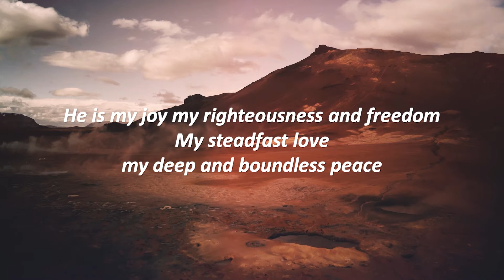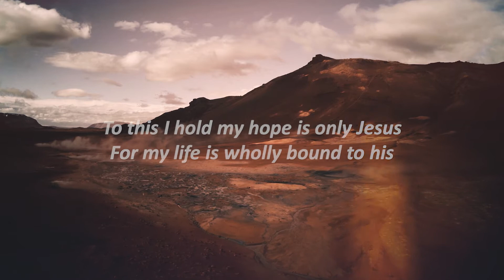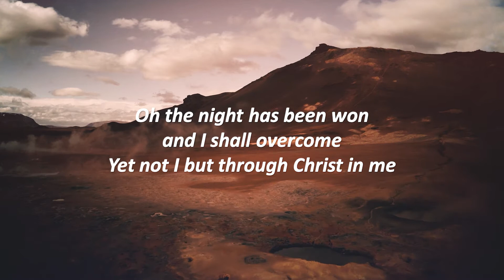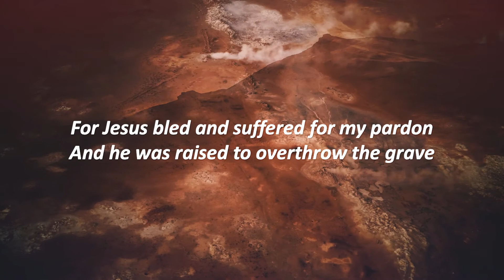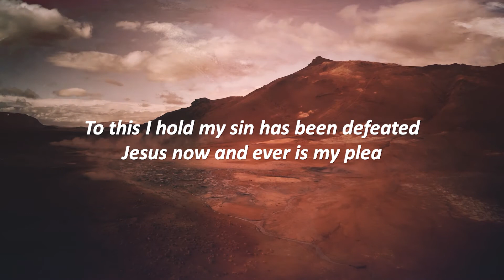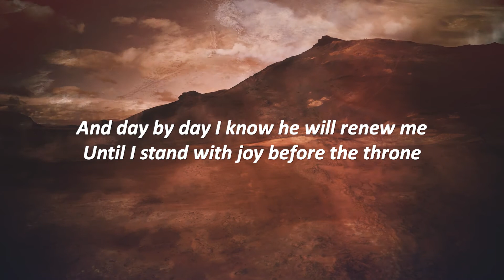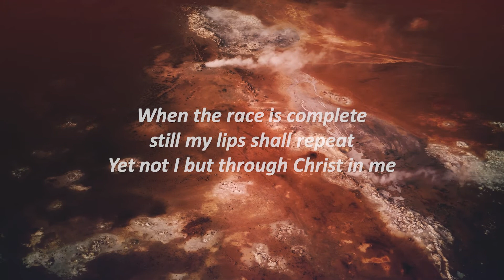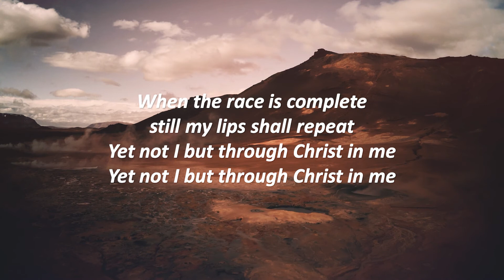Yet Not I but Through Christ in Me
Yet Not I But Through Christ in Me cover by JEC Praise Teams

"Yet Not I But Through Christ in Me" Words and Music by Jonny Robinson, Rich Thompson, and Michael Farren
CCLI #622509